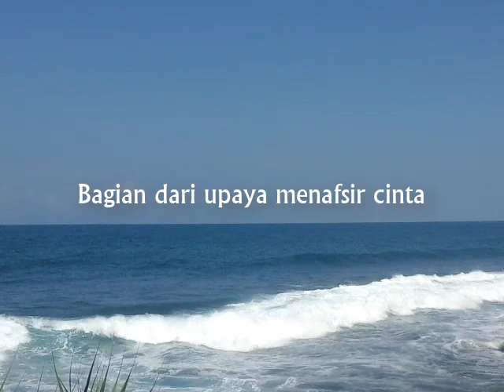Puisi Cinta _ Belajar dari Ombak _ Sitok Srengenge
BELAJAR DARI OMBAK
Oleh : Sitok Srengenge
Voice : Franky Agus Laksono

Dengan ombak laut selalu berkata-kata
tapi tak terungkap yang terpendam di dalamnya
– biarlah aku belajar menyimpan rahasia

Aku tahu
dua hal kaupunyai atas diriku:
cinta dan kegetiran

Ombak menggapai
lalu cerai dari pantai
Seperti setia dan dusta
bagian dari upaya menafsir cinta

Bebutir pasir
remah yang dilepih laut
Seperti nasib getir
musti diubah sebelum akut

Jika ada bunga
dihempas badai tak pudar aromanya
– izinkan aku belajar setia

1989